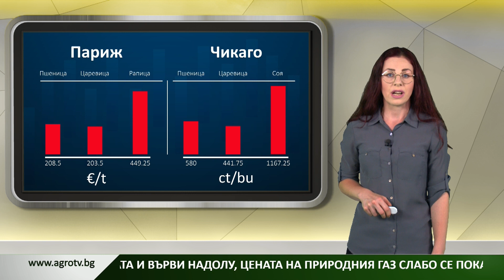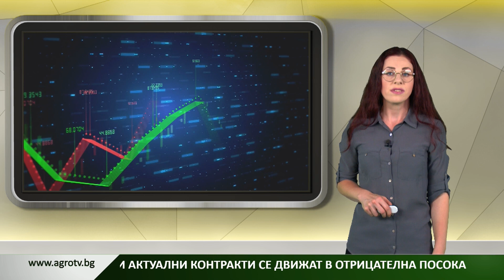Цените на предборсовата търговия в Чикаго и Париж са оцветени в червено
На селскостопанската борса в Ешборн за един тон обезмаслено сухо мляко от майските доставки се искат 2450 евро, за един тон масло с доставка през същия месец се искат 6050 евро, а исканата цена на 100 килограма юнски картофи за преработка е 43,50 евро.